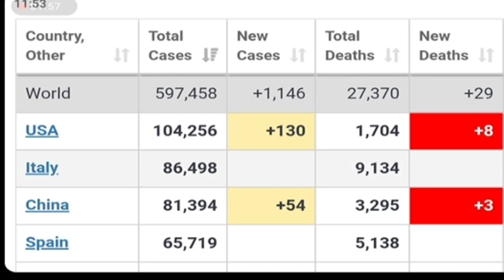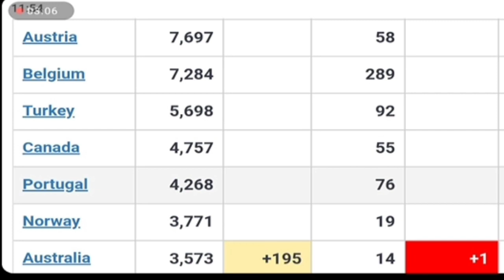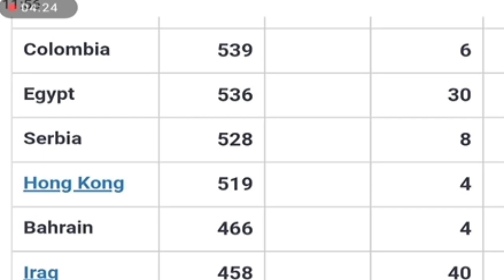Top 20 countries by number of corona virus infections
updated on 28 March 2020
list of countries by corona virus infections covid-19 cases